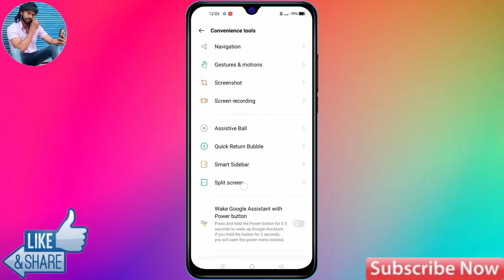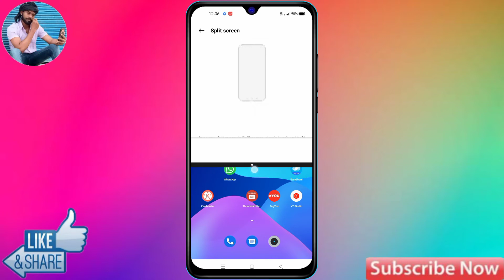Realme C31 Split Screen | Realme C31 Split Screen Kaise Kare